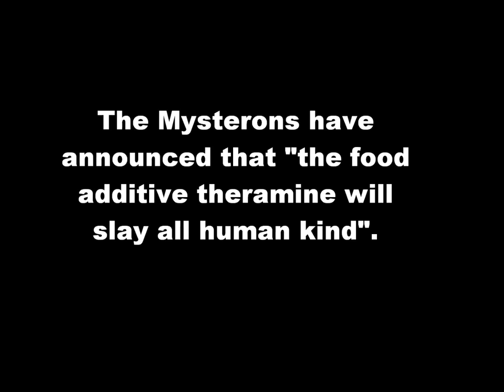Captain Scarlet and the Mysterons: 50th Anniversary Edition ~ "The Big Rat Trap"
This is my own Captain Scarlet and the Mysterons story, which I've entitled "The Big Rat Trap" to celebrate Captain Scarlet's 50th anniversary.

Captain Scarlet and Symphony Angel are on the chase of a Mysteron Agent intend on using food additive theramine against humanity, but they fall into the Mysteronised scientist's deadly trap.

TRIVIA:
* This story pays homage to classic Thunderbirds episode "Attack of the Alligators!"
* The unseen character, Dr Dennis Spooner, is a tribute to original Thunderbirds scriptwriter, Dennis Spooner, who used the basis of "Attack of the Alligators!" for his script of The New Avengers (1976) episode "Gnaws", in which a giant rat was substituted for the giant alligators.
* The title "Big Rat Trap" pays homage to the B.I.G. R.A.T. Computer and the RAT Trap used in Supermarionation series "Joe 90".